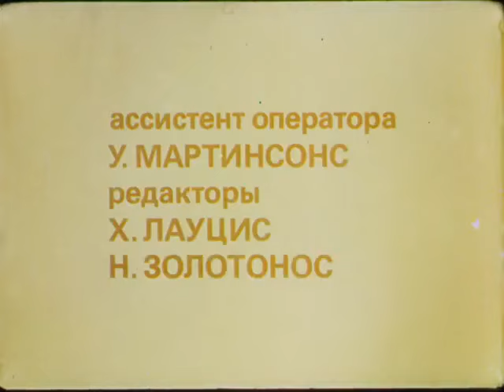Папуля (1986 год) мультфильм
Как глава мышиной семьи захмелев попал в лапы кошке.